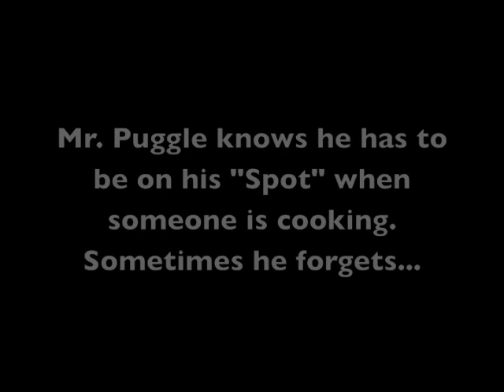Beggar Two.m4v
Mr. Puggle® has to stay on his "SPOT" when someone is cooking so he doesn't get hurt.  If he hears the word "Beggar" he has to go to his spot and wait.  We got a new carpet and see what happens when he hears "beggar" this time. Here is the original BEGGAR